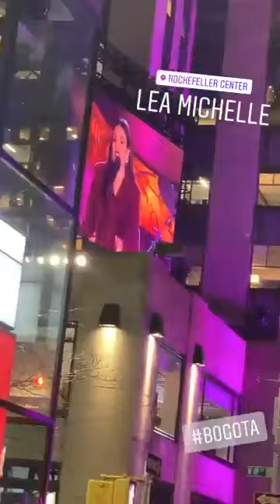12-4-19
tree lighting NY